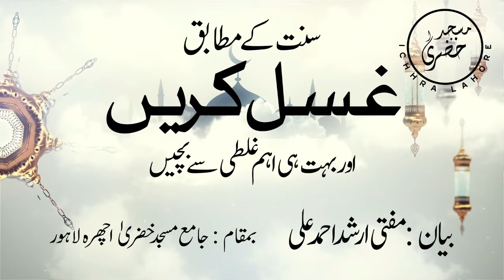Ghusul ka Sunnat or Mukammal Tareeqa(Mufti Arshad Ali) غسل کا سنت اور مکمل طریقہ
Ghusul ka Sunnat or Mukammal Tareeqa(Mufti Arshad Ali)  غسل کا سنت اور مکمل طریق